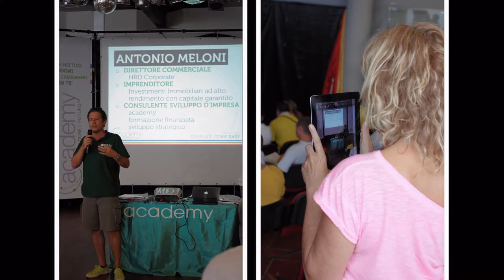[Slideshow] Laceno 26-27-28 Agosto 2011 (RIUNIONE SPECIALE)